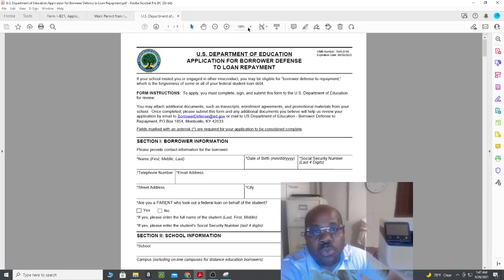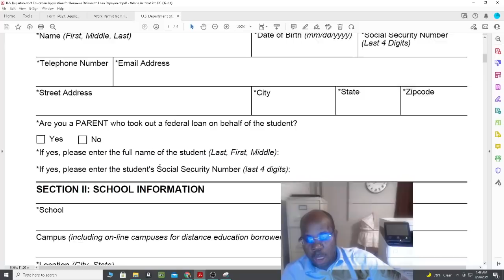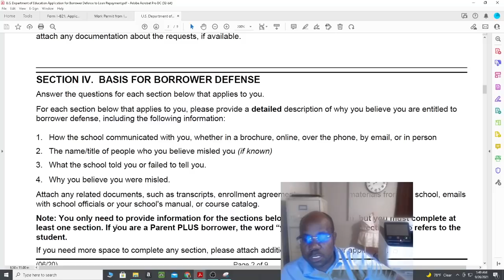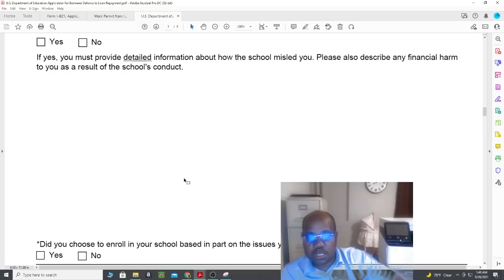Si ou dwe $50000 oubyen $100000 student loan men sa pou fe pou efase tout kòb sa